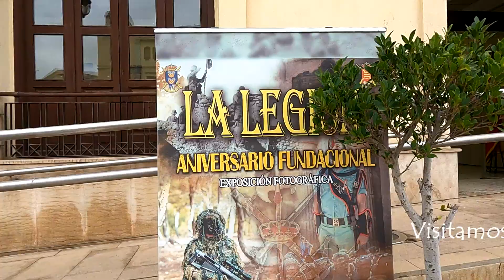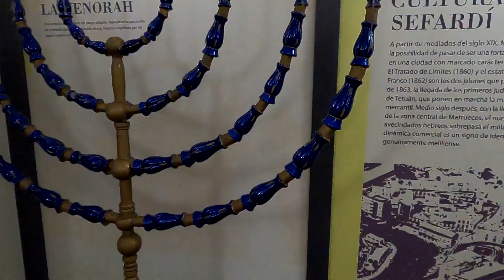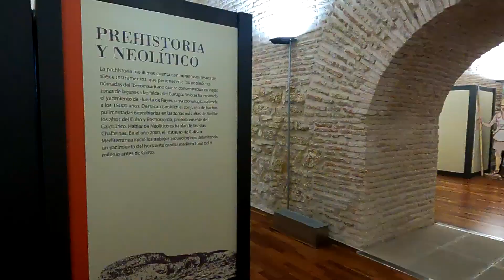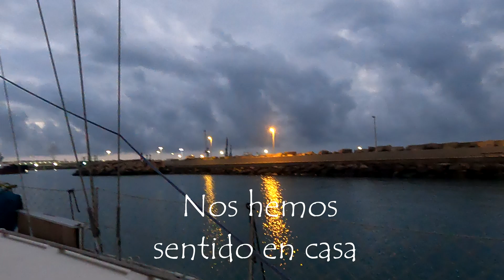Ep.6: Cruzando el mar de Alboran .Melilla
Primer destino tras cruzar el mar de Alboran, Melilla